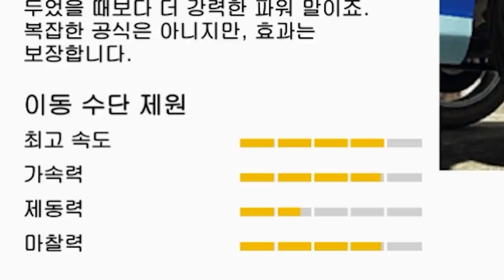최고 속도 사기급 차량?? (딩카 RT 3000 리뷰) 뭔가 잘못된 것 같은데?